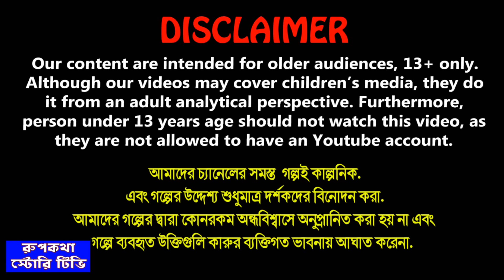যমজ বউএর রান্না Jamoj Bouer Ranna | Cartoon Bangla Cartoon | Valo Shasuri | Rupkotha Story TV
✿ Story : যমজ বউএর রান্না - Jamoj Bouer Ranna